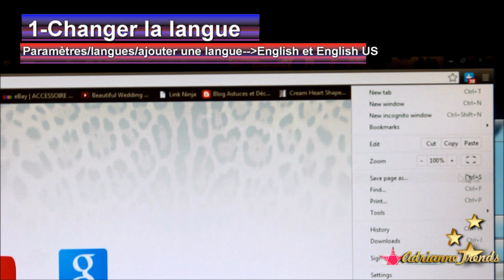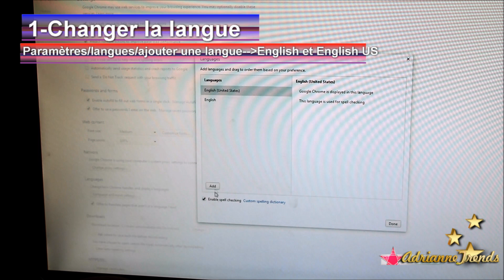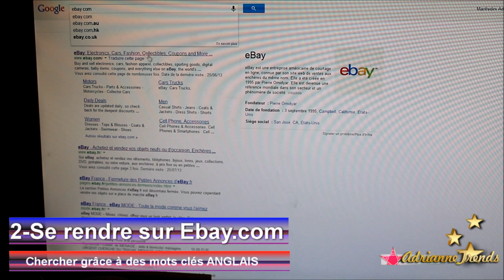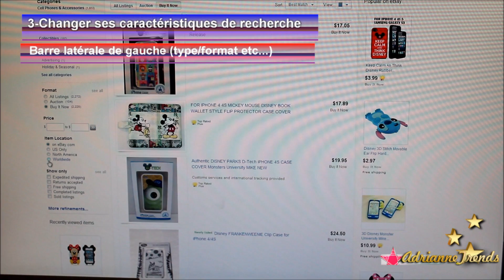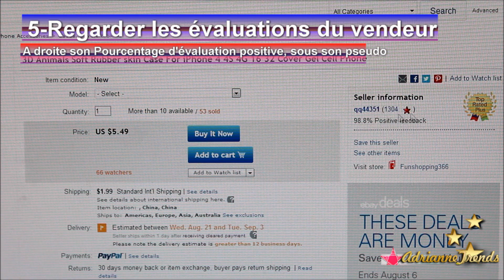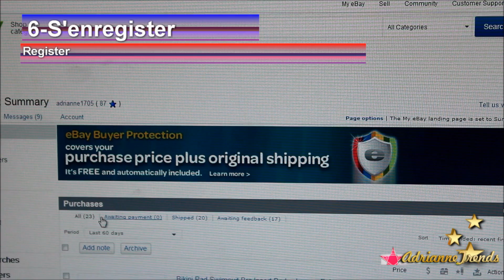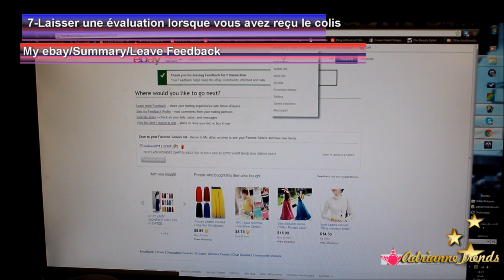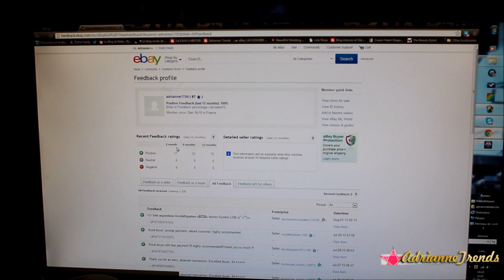Comment commander sur Ebay.com ? (Démo sur Google chrome et explications Firefox en barre d'info)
Pour Firefox :
-Ouvrir une page internet
-Cliquer en haut a gauche sur "Firefox"/"Option"
-Cliquer sur "contenu" et en face de "langue" cliquer sur "choisir"
-Cliquer sur "selectionner la langue à ajouter" et ajouter l'anglais (us et en)
-Surligner le français et cliquer sur "supprimer"
-Cliquer sur "OK"

Je porte :
Collier : Asos
Top : Aliexpress

Besoin de MAKE UP ou PINCEAUX de qualité ?
10% de réduction sur vos achats en Août 2013 avec le code MNSF2013 (si nous ne sommes plus au mois de Août, rendez-vous sur ma dernière vidéo pour obtenir le code du mois en cours^^)